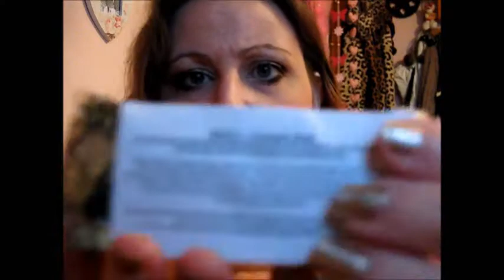Lush Retro Halloween Haul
things that i brought from lush retro